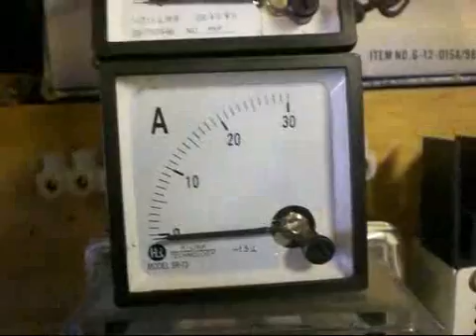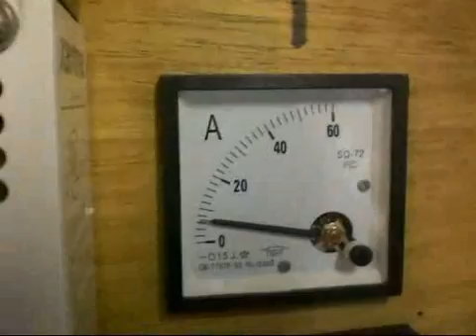Amp meters explained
Amp meters and shunts